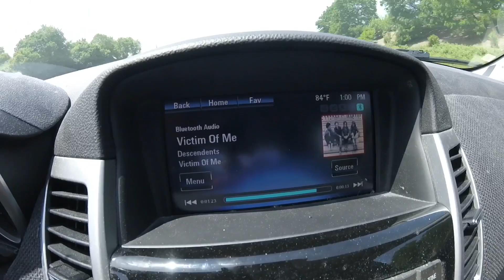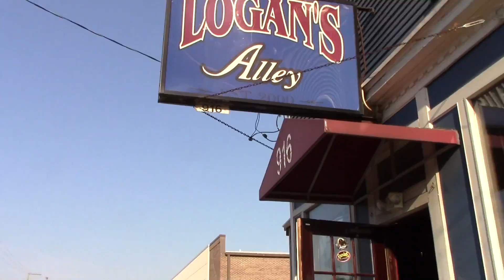Detroit Pride [Episode 10]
The 10th episode from my weekly video series

Video: Nick Miko
Production: Nick Miko